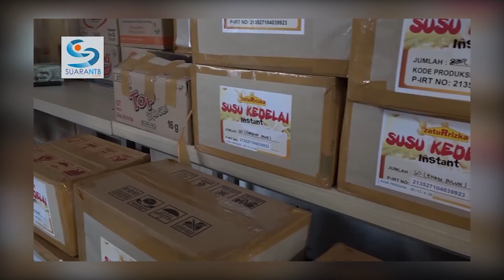NTB Targetkan 1000 Produk Lokal Tayang di E-Katalog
Pemprov NTB memberikan bantuan berupa mesin produksi pengupas, pemarut, hingga penyuling, yang dapat memudahkan produksi minyak kelapa oleh pelaku industri lokal. Selain itu, pemerintah juga memberikan bantuan akses pasar. Selain itu, pemerintah NTB juga mengupayakan subsidi minyak kelapa yang dapat meringankan beban produksi pelaku industri minyak kelapa lokal. Selain industri pengolahan minyak kelapa, industri lain juga dibantu akses pasarnya. Salah satunya, dengan mendorong agar 1000 produk lokal NTB dapat masuk ke e-katalog.